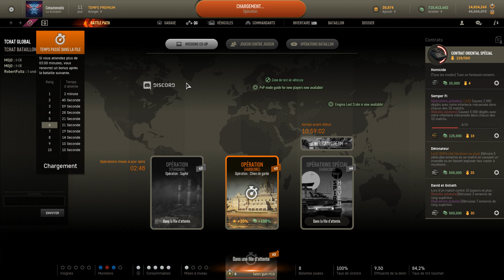Seon gun 915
Le fameux Seon gun 915.Premier tank Nord Coréen dans Armored Warfare.
Je n'ai pas beaucoup de renseignements sur ce tank. Désolé.